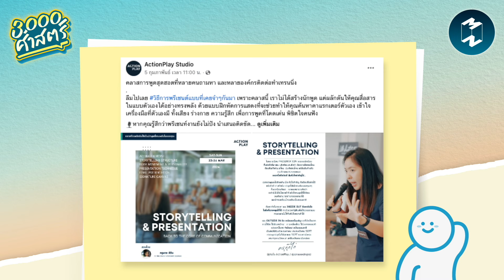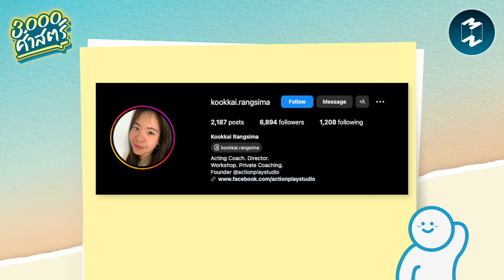ชีวิตจริงยิ่งกว่าละคร Move On จากความสัมพันธ์แย่ๆ ด้วย ‘ศาสตร์แห่งการแสดง’ | 3,000 ศาสตร์ EP.7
สมัครสมาชิก YouTube Membership ของ Mission To The Moon ได้ที่
ต่อให้ไม่ชอบดูละคร แต่มั่นใจได้เลยว่าแทบทุกคน
เคยได้ยินประโยคที่ว่า “ชีวิตจริง ยิ่งกว่าละคร”
ในการถ่ายทำละคร เมื่อผู้กำกับสั่งคัต
เหล่านักแสดงก็จะออกจากบทบาทได้เหมือนปิดสวิตช์
แต่ในชีวิตจริงอาจไม่ได้จบอย่างสวยงามเหมือนละคร
และเรื่องราวดีๆ ที่สวยงามเหมือนฉากสุดท้ายตอนอวสาน
แท้จริงอาจจะเป็นจุดเริ่มต้นของอนาคตที่คาดเดาไม่ได้
ละครจึงเป็นเหมือนตัวอย่างในบทเรียนชีวิตที่ทำให้เรา
เข้าใจสัจธรรม ทั้งในแบบสุขนาฏกรรมและโศกนาฏกรรม
มองความสัมพันธ์ผ่านแว่นของผู้ชมละครชีวิต
และตามหาวิธี Move On จากฉากความจริงที่เลวร้าย
กับคุณกุ๊กไก่ รังสิมา อิทธิพรวณิชย์ Acting Coach Director
ผู้เป็นเบื้องหลังของการแสดง และผู้ก่อตั้ง ActionPlay Studio
ได้ในรายการ 3,000 ศาสตร์ EP. นี้
Timestamp:
00:00 Intro
04:24 ศาสตร์การแสดงคืออะไร?
09:37 Method Acting
16:20 ศาสตร์การแสดงสำหรับคนที่ไม่ใช่นักแสดง
20:00 เราจะเปลี่ยนบทบาท สลับพาร์ตชีวิตได้อย่างไร?
24:49 ค้นพบ ‘ตัวตนอีกด้าน’ ผ่านศาสตร์การแสดง
29:50 ความสัมพันธ์ลงเอยแบบไหน? เราเขียนบทได้เอง
35:20 มูฟออนจากฉากเดิม สู่บทบาทใหม่ในชีวิต
45:22 ใช้ศาสตร์การแสดงพัฒนาความสัมพันธ์